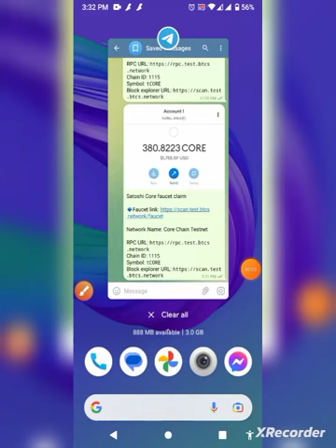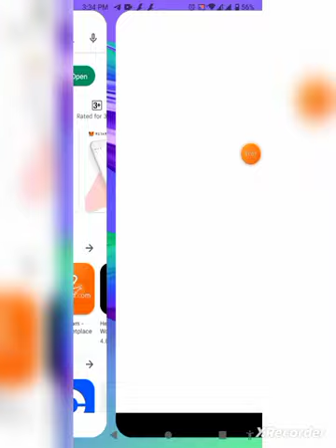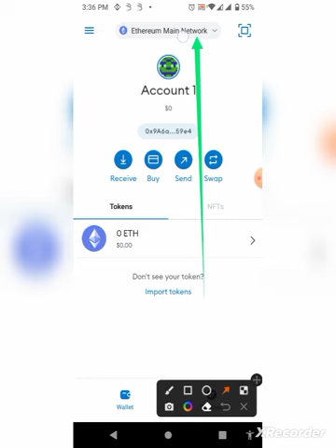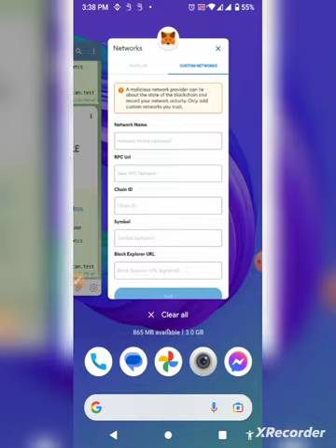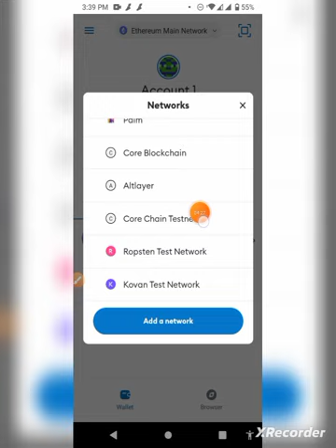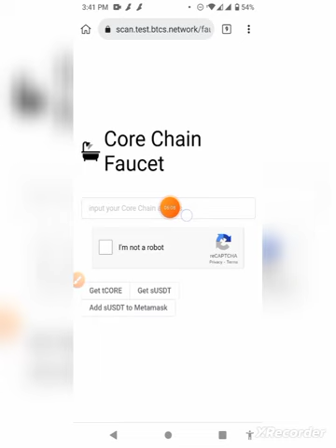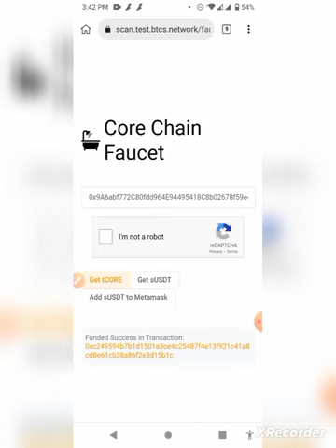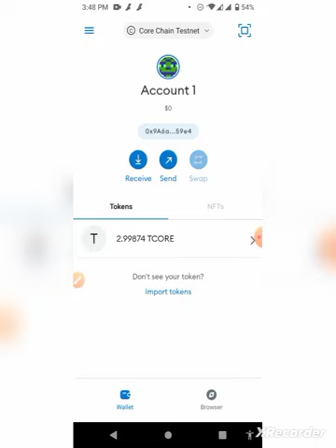How to Satoshi Core Metamask Testnet RPC setup and Faucet Claim Per day 1 Core (Shohag Teach)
How to Satoshi Core New Version Download Satoshi Core New Update Satoshi Core Airdrop Start Today

🔥😱Sidra Bank Ltd Offer😱🔥
🤑200$ Profit হবে সবার🤑
✅Sign-up 👇👇👇
Reffer code :
 eafdde47a6934fb8879d444f6618c4f9

👉Create Account
👉Gmail sms verification complete
👉Start Mining ২৪ ঘন্টা পর পর।

Reffer code : eafdde47a6934fb8879d444f6618c4f9

Sidra Bank mining  App  | earn stable coin daily 2$ | The World's first Islamic decentralized Bank
Digital Islamic Banking to create the world largest decentralized Islamic DEFI Sidra Bank.
There is a great value for money in Islam, and one of the five pillars of Islam is the third pillar is zakat.

🔰SweatCoin Move to Earn Project
🎁Reward: 1 coin per 1000steps, Daily 2x Boost, Get 5 Coin Per Invite
🔻Download The Application:

Instant $11 Signup Bonus, Entice Game Withdraw update, Listing Bitmart Exchange, How to withdraw process

ByTrade Exchange airdrop থেকে সম্পূর্ণ ফ্রি 6.4$ BTT Token Unlimited কোপ😍|| Instant Payment offer

🔥Airshipx Wallet Airdrop 🎉Reward instant 120 $ ASC

Atoshi Global Mining Project signup Bonus $13 Instant payment | Satoshi Core Same Project Atoshi

✅ Poloniex Exchanger new event 30k$ Giveaway Profit $15 Withdrawal All users Join airdrop Poloniex  Offer Link